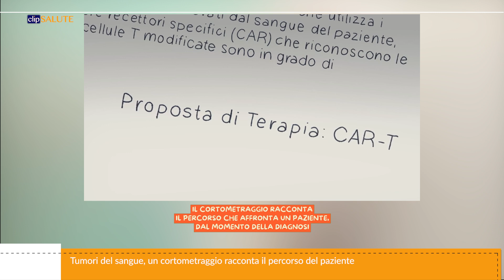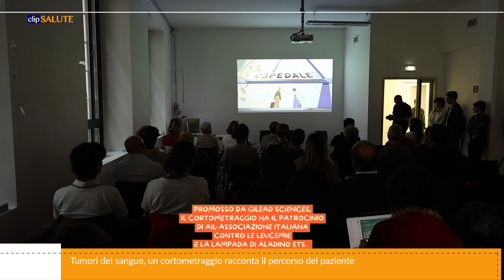Tumori del sangue, un cortometraggio racconta il percorso del paziente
“Luce tra i frammenti” è un cortometraggio che apre una nuova narrazione sui tumori del sangue e che ha l’obiettivo di diffondere consapevolezza e fiducia nel futuro. Un racconto che vuole dare voce alle persone affette da un tumore ematologico affinché l’opinione pubblica possa comprendere i timori e le paure con cui devono convivere ogni giorno, ma anche la fiducia nella ricerca e nelle terapie.

È la storia di Mira, che affronta una diagnosi di tumore, e il percorso che la porta alla guarigione. Un viaggio complesso e ricco di emozioni che deve affrontare chi è colpito da un tumore del sangue, che racconta i timori e le paure con cui deve convivere ogni giorno, ma anche la fiducia nella ricerca e nelle terapie.
Il cortometraggio racconta il percorso che affronta un paziente, dal momento della diagnosi, fino al trattamento e alla remissione della malattia, ottenuta grazie alle terapie a base di Car-T, una nuova terapia innovativa grazie alla quale si riaccende la speranza.

Leggi l’articolo completo su clipsalute.it
Nel video:
Davide PETRUZZELLI, Presidente La Lampada di Aladino ETS

Stefania BRAMANTI, Capo Sezione Terapia Cellulare IRCCS Istituto Clinico Humanitas Milano

Carmen PICCOLO, Direttore Medico Gilead Sciences Italia